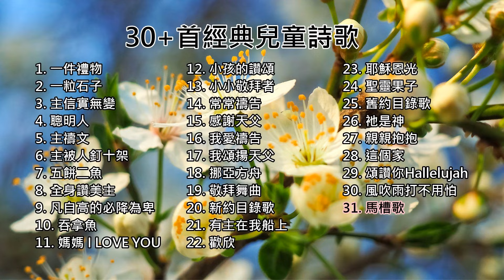【兒童詩歌】30+首經典兒童詩歌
1. 一件禮物
2. 一粒石子
3. 主信實無變
4. 聰明人
5. 主禱文
6. 主被人釘十架
7. 五餅二魚
8. 全身讚美主
9. 凡自高的必降為卑
10. 吞拿魚
11. 媽媽 I LOVE YOU
12. 小孩的讚頌
13. 小小敬拜者
14. 常常禱告
15. 感謝天父
16. 我愛禱告
17. 我頌揚天父
18. 挪亞方舟
19. 敬拜舞曲
20. 新約目錄歌
21. 有主在我船上
22. 歡欣
23. 耶穌恩光
24. 聖靈果子
25. 舊約目錄歌
26. 衪是神
27. 親親抱抱
28. 這個家
29. 頌讚你Hallelujah
30. 風吹雨打不用怕
31. 馬槽歌